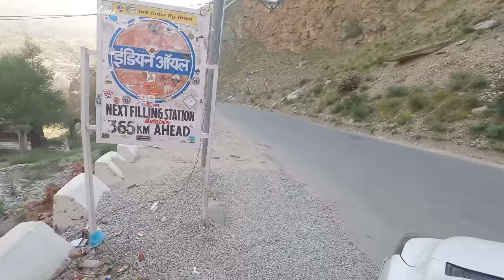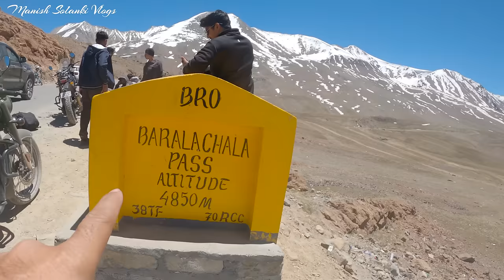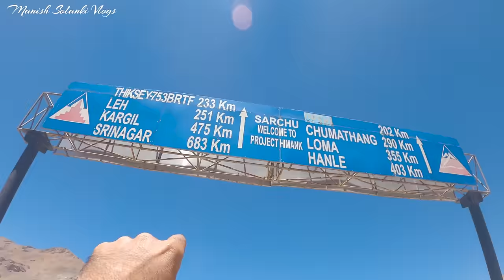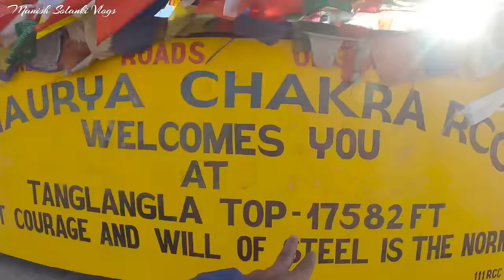Manali To Leh Road Trip | Baralachala pass | Nakeela Pass | Tanglangla Pass |Manish Solanki Vlogs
मनाली लेह राजमार्ग उत्तर भारत में हिमाचल प्रदेश के
मनाली और लद्दाख़ के लेह को जोड़ने वाला राजमार्ग है।
यह साल में केवल चार-पांच महीनों के लिए ही खुला रहता है। अक्टूबर में बर्फबारी होने के कारण यह बंद हो जाता है। यह मनाली को लाहौल-स्पीति और ज़ंस्कार से भी जोड़ता है।
मनाली लेह मार्ग का निर्माण और मरम्मत सीमा सड़क संगठन द्वारा किया जाता है, ताकि सेना के बड़े-बड़े और भारी वाहन यहाँ से गुजर सकें। इस मार्ग की लंबाई 428 km है और मनाली से लेह पहुचने में करीब 13 घंटे का वक़्त लगता है। मनाली लेह मार्ग की औसत ऊंचाई 4000 मीटर (13000 फीट) है और सबसे अधिक ऊंचाई तंगलंगला दर्रे पर 5328 मीटर (17480 फीट) है।

                                                                         धन्यवाद.